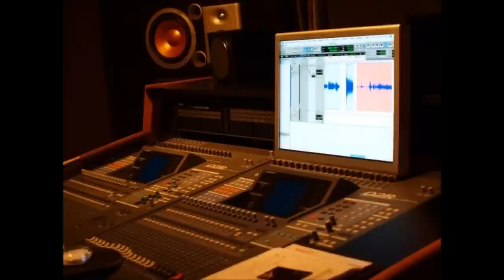Sin ti-Pedro Rios y la Nueva Era 2013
Sin ti-Pedro Ríos y la Nueva Era
Autor: Benny Ibarra
db studios,San Antonio,Tx

Monclova, Coahuila México